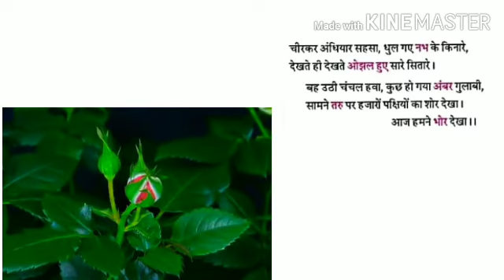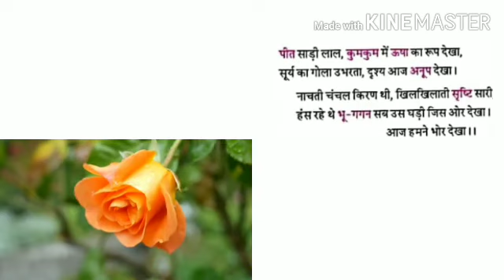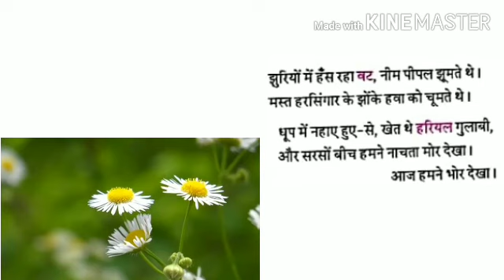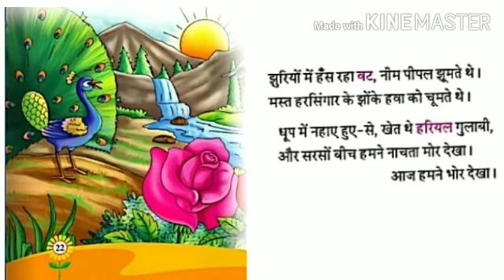Class-3||Sub-Hindi||पाठ-4आज हमने भोर देखा